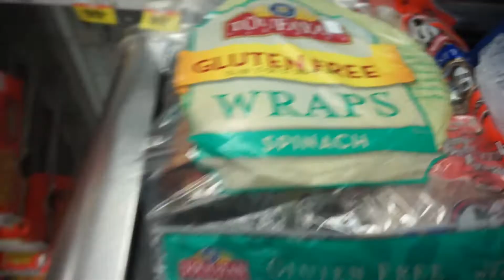VLOGMAS DAY 4: RECOVERING FROM STRESS EATING!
Hey, Healthy Buddies! Happy Vlogmas!!! Shopping for new inspired meals! Plus, I talk about the last two days of stress eating.

Hello! Let me introduce myself! I'm Amber or Fat Mama! I'm on a weight loss journey to lose 200lbs!!! I upload on Tuesday and Friday.